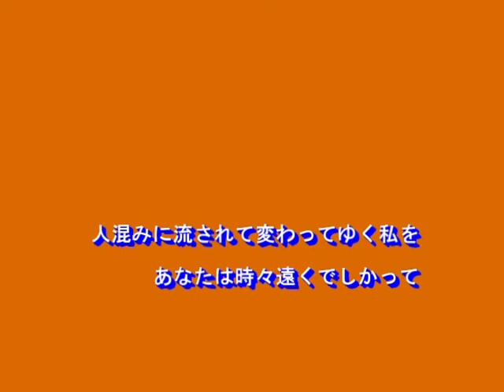卒業写真（荒井由美）～Cover by MURO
１９７５　歌：荒井由美
作詞、作曲：荒井由美